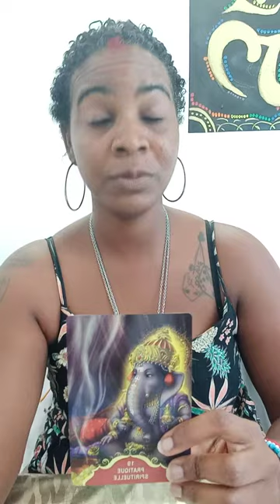🌟⭐ LECTURE GENERAL DU MOIS DE JUIN 2021 ⭐🌟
lecture pour les scorpion